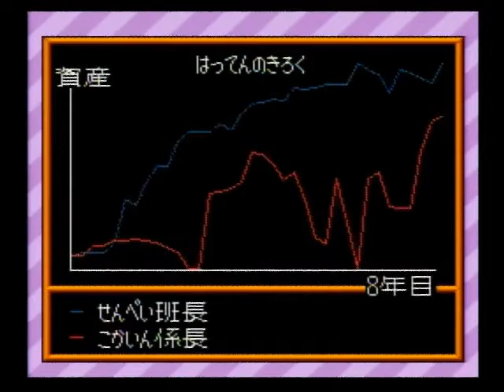スーパー桃太郎電鉄Ⅱ SFC 007